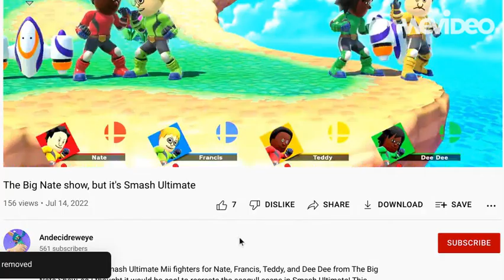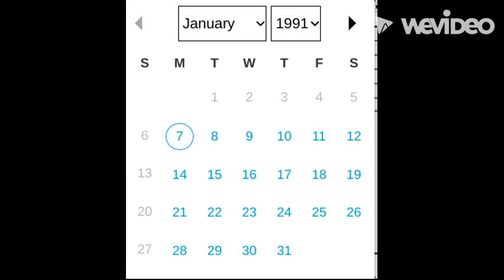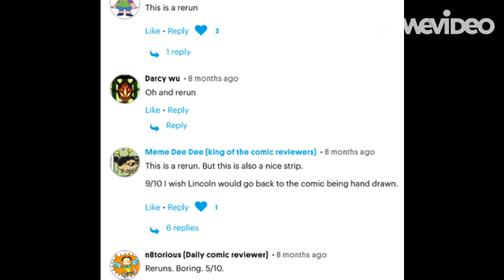The rise and fall of Big Nate...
Big Nate has really changed over the years, but nowadays, the comics don't seem good anymore. Why is this?

Also, I'm taking a break from uploading for a bit for summer camp